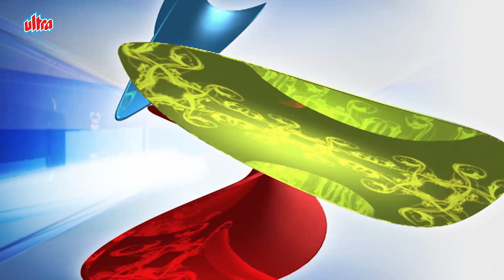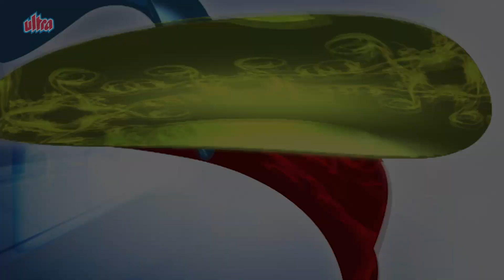सावित्री और उसकी सखियों के पीछे पड़ गया पिशाच, फिर जो हुआ.. | Gayatri Mahima Epi 16 | गायत्री महिमा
Ultra Bhakti Presents: सावित्री और उसकी सखियों के पीछे पड़ गया पिशाच, फिर जो हुआ... | Gayatri Mahima Episode 16 | गायत्री महिमा
This is a serial based on Hindu mythological stories that glorify the significance, important and potential of Goddess Gayatri and the Gayatri Mantra.

Starcast : Arun Govil, Varsha Usgaonkar, Anil Pachauri, Daman Maan, Anuradha Tiwari, Ayush Pandey, Shashi Sharma, Mona Parikh, Manohar Pandit, Surendra Raina, Vishal Lalwani.
Story/Dialouges : C.K. Mast
Lyrica : Dharmesh Tiwari
Playback Singer : Anuradha Paudwal, Suresh Wadkar, Sadhna Sargam, Ravindra Sathe
Producer : Meena Tewari
Screenplay & Direction : Dharmesh Tiwari